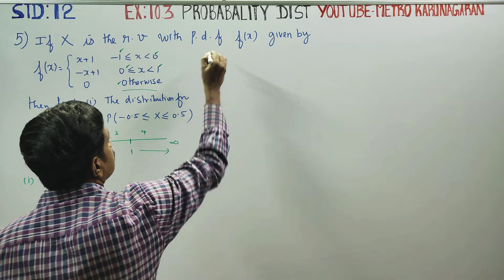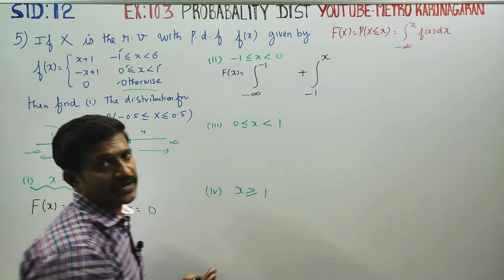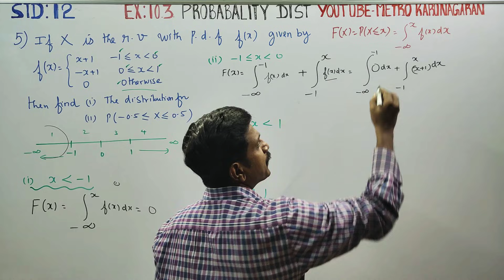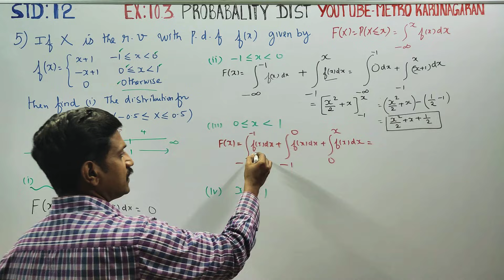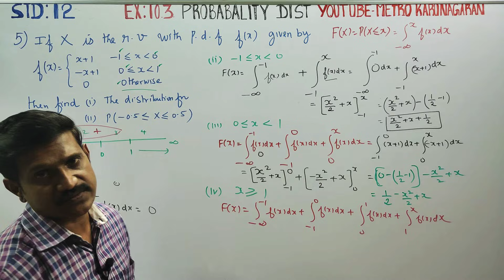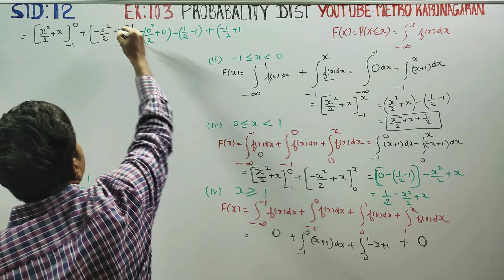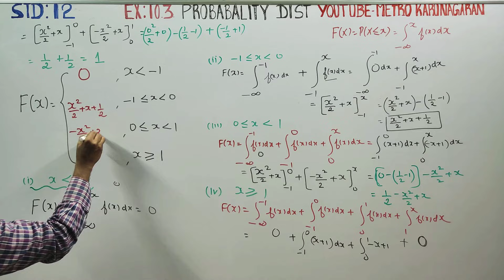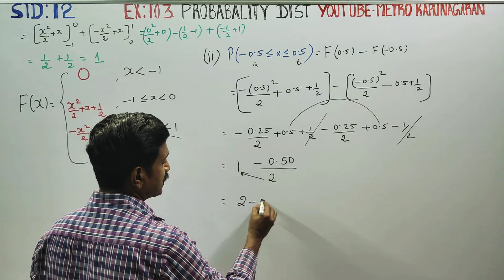12th Std Maths Ex.11.3(5) If X is the random variable with pdf f(x)= x+1, -x+1, 0 find distribution